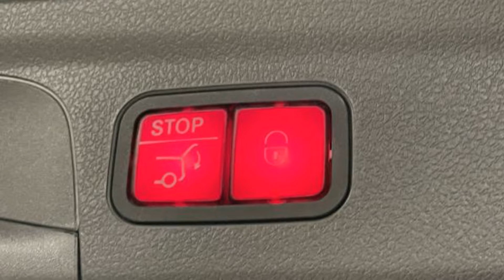Used 2020 Mercedes-Benz GLE GLE 350 4JGFB4KB1LA040057 Bayside, Long Island, Queens, New York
2020 Mercedes-Benz GLE GLE 350 4JGFB4KB1LA040057 Video

This 2020 Mercedes-Benz GLE GLE 350 4JGFB4KB1LA040057 is full of phenomenal features such as: